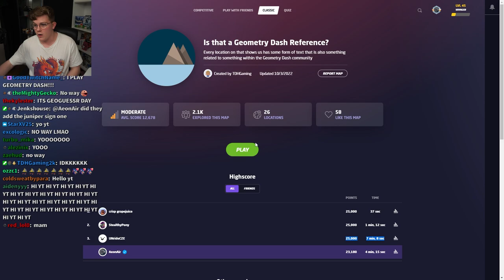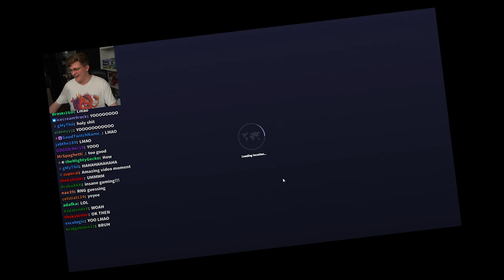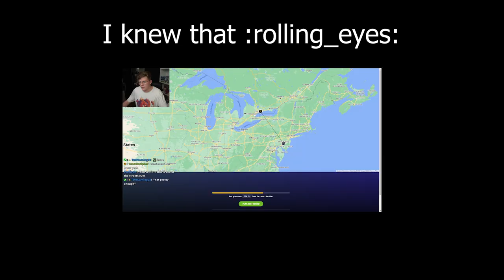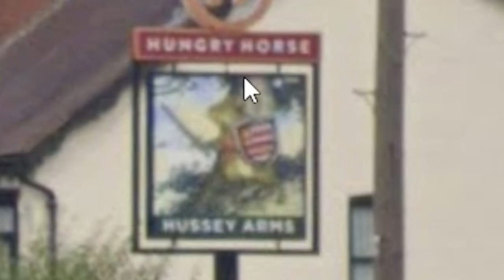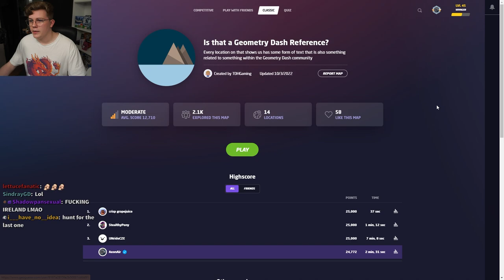GEOMETRY DASH REFERENCES IN REAL LIFE #2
IS THAT A GEOMETRY DASH REFERENCE? The second installment of the geometry dash references in real life "series". A spinoff of my Geometry Dash memes series. I did this a long time ago, and since then I have fallen in love with geoguessr as a game, and have a ton of fun playing and getting good at it. My wonderful moderator TDHGaming2k did me a favor and updated the GD references map so I could get some new locations. Tons of fun, and its always fun doing different things every now and then. Hope you all enjoy!